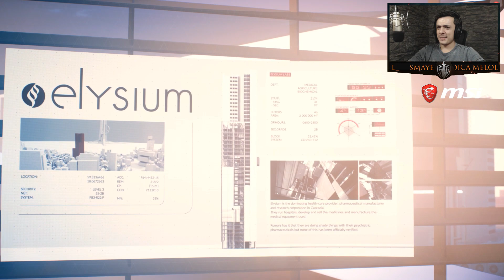Kungfu Master I Mirror's Edge Catalyst Türkçe #2